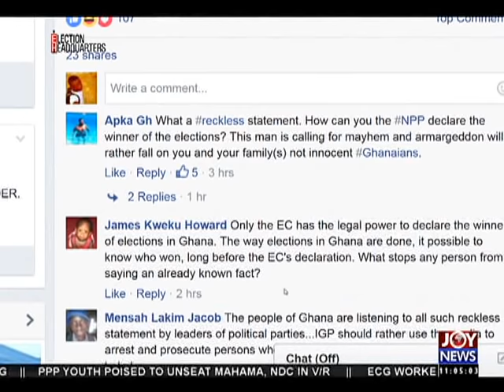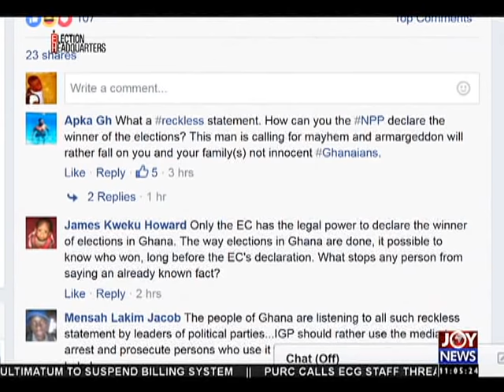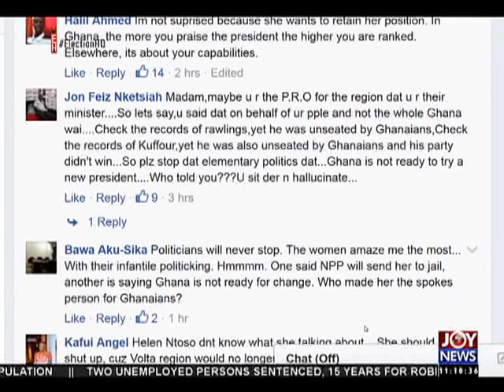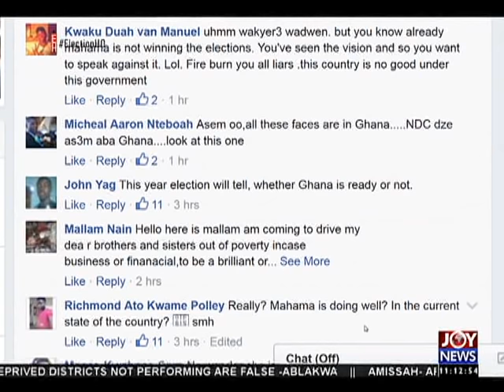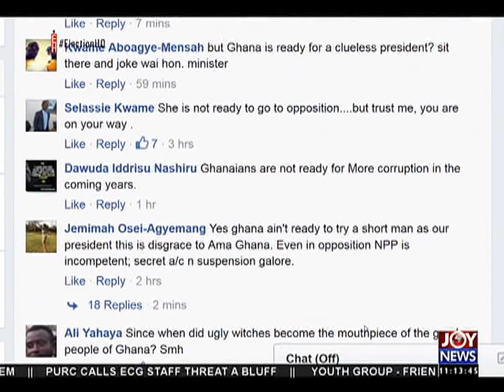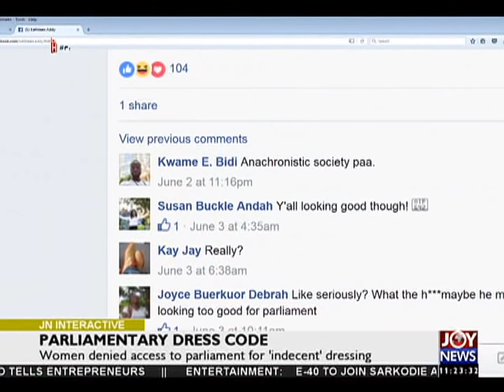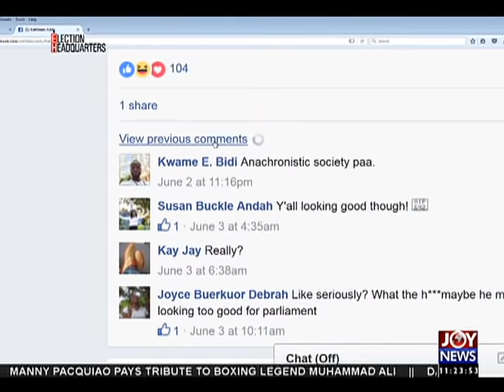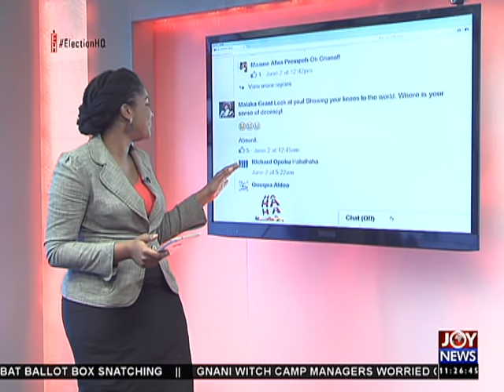Election 2016 - Joy News Interactive on Joy News (7-6-16)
Ghana is not ready to try a new president.